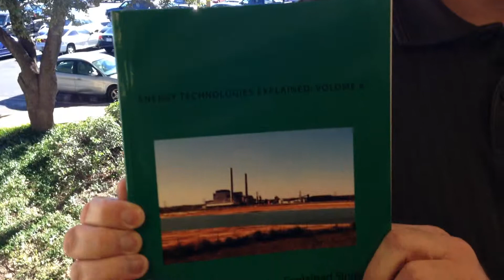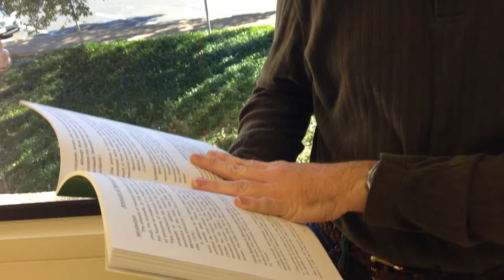Mercury Emissions from Coal Power: Science and Environmental Effects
The study of mercury emissions from coal power plants is relatively new. Data is scattered among various research organizations. Technology for mercury capture is currently being developed and tested. My book is the first book which gathers all the latest science of this topic in a single reference. Therefore in this video I provide some of the most important highlights of mercury emissions.

Note that this video discusses only the relative hazards of mercury emissions. The book discusses much more. This includes: types of mercury found in coal, types of mercury created during the coal burning process, existing methods for capturing mercury, and latest proposed technologies for capturing mercury. The book also discusses types of mercury found in the environment, and how they reach the food supply.

The science of mercury compounds as related to coal power is discussed quite extensively, with details of many compounds and many capturing techniques. I encourage you to by the book "Coal Power Explained Simply" to read the information for yourself.

Remember, the information on mercury found in this book cannot be found in any other book or website!